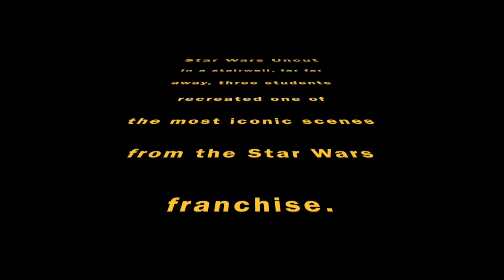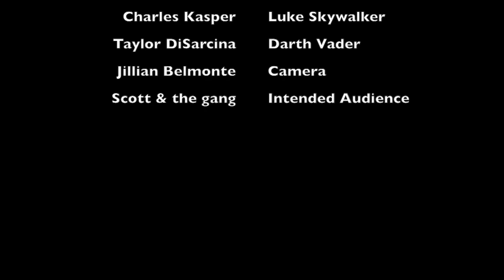Star Wars Uncut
This video is about Star Wars Uncut for COM 235. Made by Charles Kasper, Taylor DiSarcina, and Jillian Belmonte.